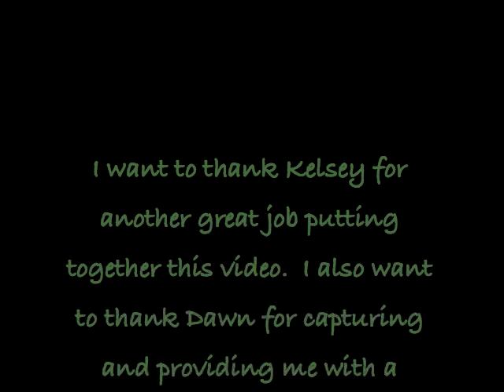Painting Demonstration - Vizsla Dog by Roberta "Roby" Baer PSA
This is a commissioned painting of the beautiful, energetic Vizsla.  These dogs are known for their high energy, defined muscles and trainability.  I really enjoyed capturing the subtle, orange reflection in the snow just under the dog along with the beauty and grace of this breed.